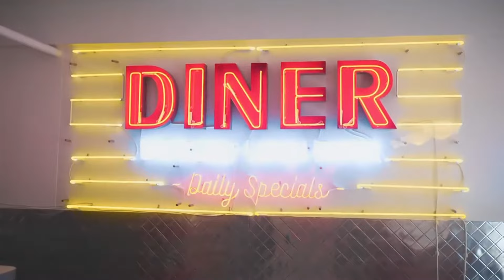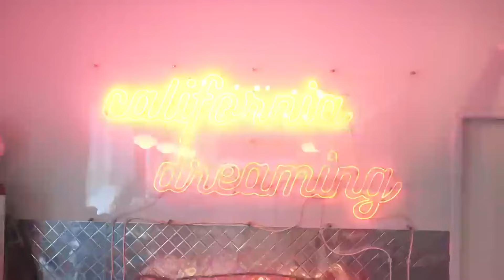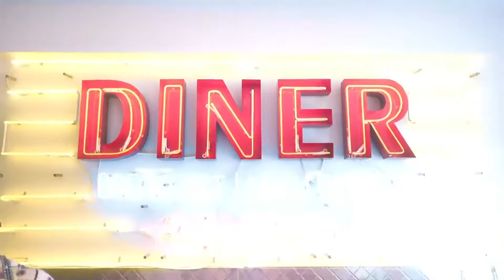Baby S - So Much Love ft. Casino Gang, Famous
Music video by Baby S performing So Much Love . Baby S